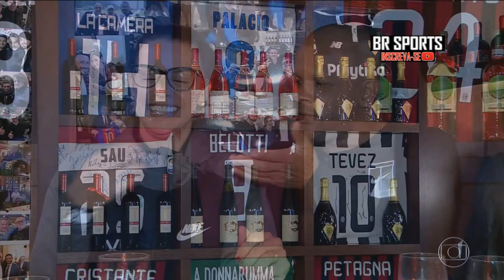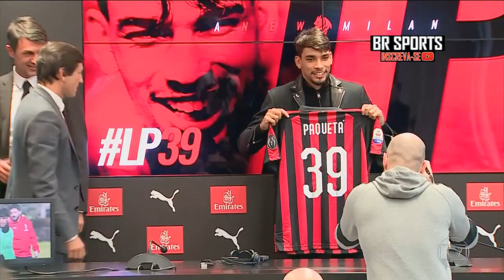lucas paquetá chegada ao milan treino e apresentação | Esporte Espetacular 13/01/2019 HD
lucas paquetá chegada ao milan treino e apresentação | Esporte Espetacular 13/01/2019